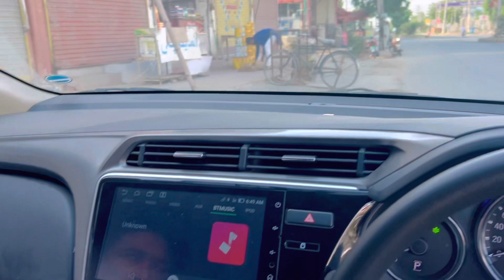Mudd House in Cholistan ||mazaya monda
Deep cholistan kee serr kee aur bhot mazy ka vlog bana mudd house in cholistan